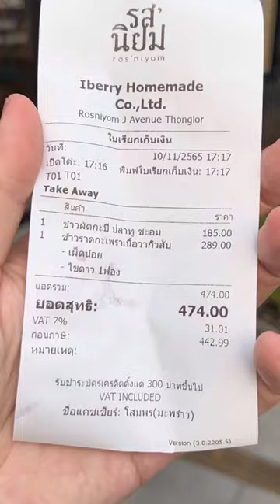ค่าครองชีพ 1 วัน ของผมในทองหล่อ